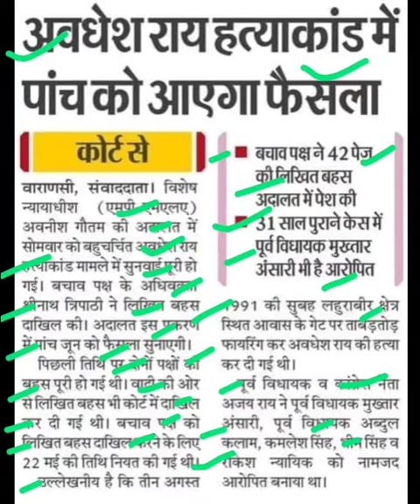अवधेश राय हत्याकांड,awadhesh rai hatyakand case latest news,awadhesh rai hatyakand case news today